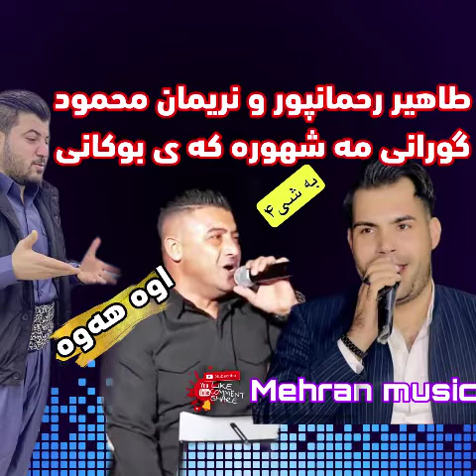منافسه تن و طبقه طاهیر رحمانپور و نریمان محمود به گورانی اوات بوکانی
منافسه زور تایبه ت تن و طبقه و بند ماموستایان طاهیر‌رحمانپور و نه ریمان محمود به گورانی ماموستا اوات بوکانی به شی۴